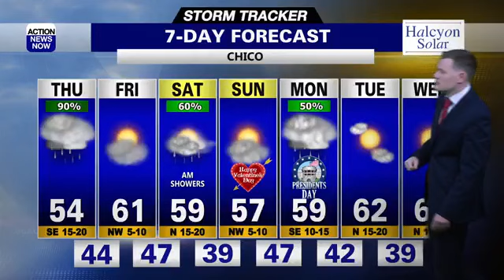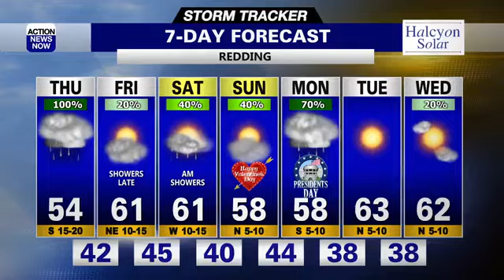Storm Tracker Forecast: A wet Thursday but a nice Friday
Rain & snow move in the afternoon. Nice & mild weather takes over Friday and Valentine's Day with rain chances on Saturday and Presidents Day.